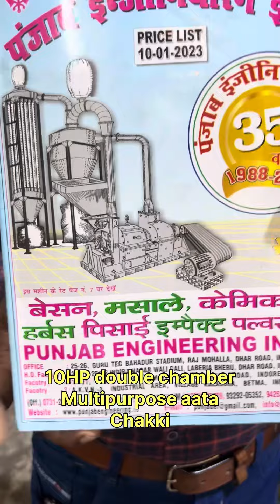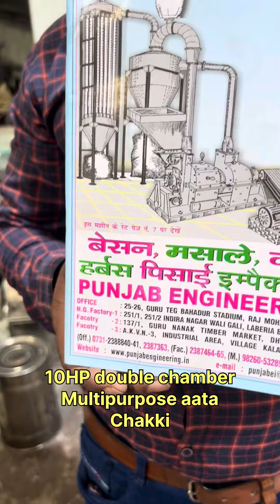10HP double chamber multipurpose atta chakii 📲📞☎️